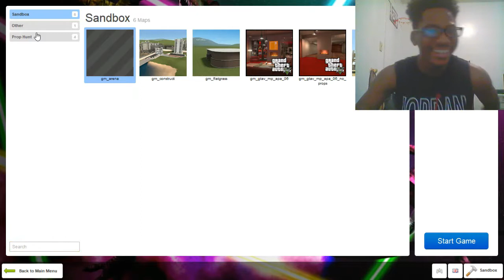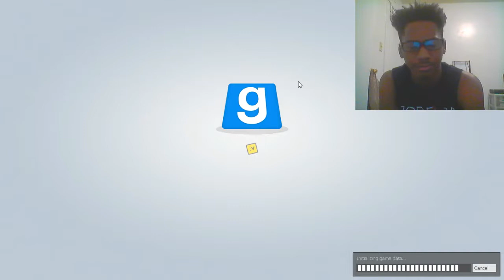WHO IS THIS NAKED MAN?!! - Gmod Scary Maps